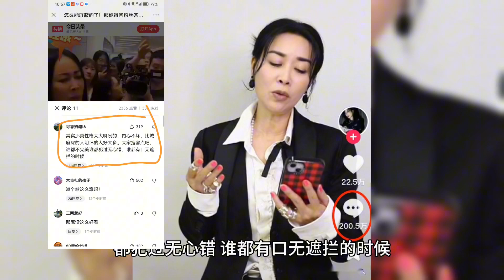那英对自己视频评论区的评论做出了回应网友替那英解围